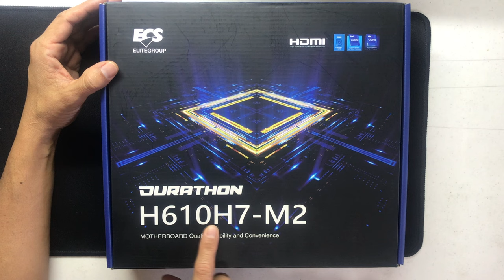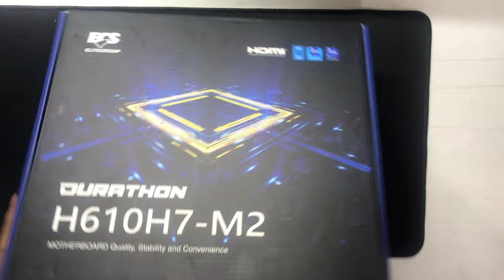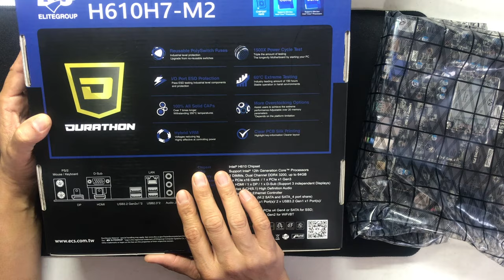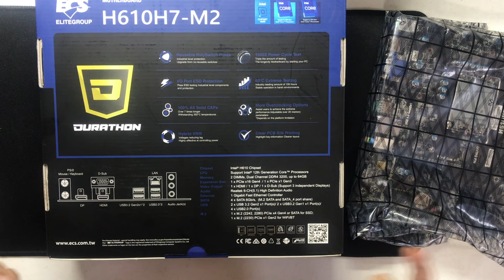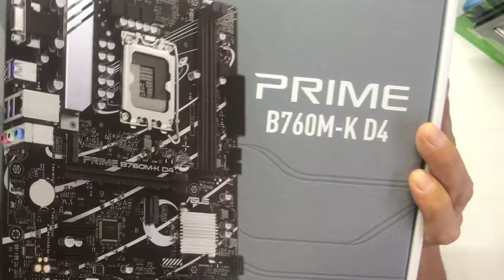Construye tu PC con la Tarjeta Madre ECS H610H7-M2 - Rendimiento a buen precio 💻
¡Bienvenidos a un nuevo episodio de desempaquetado! Hoy, nos sumergimos en la ECS H610H7-M2, una placa madre económica que promete un rendimiento sólido y características innovadoras. Acompáñanos mientras abrimos la caja y descubrimos qué nos aguardan en este nuevo producto de ECS. Desde el diseño hasta las especificaciones técnicas clave, te llevaremos a través de cada detalle para que puedas decidir si esta placa madre es la adecuada para tus necesidades. ¡Vamos a desempaquetarla juntos!

🛒 La puedes comprar en Amazon